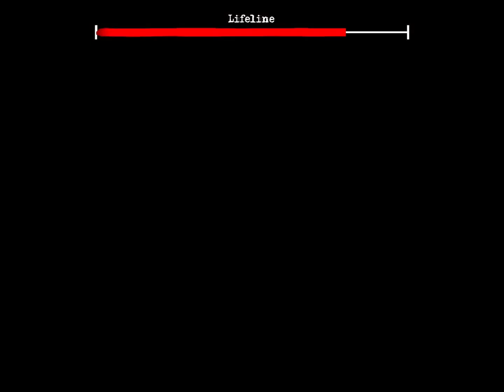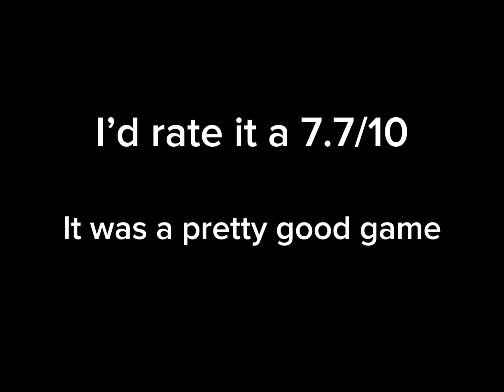I committed Burglary on 2 thieves(The Twins playthrough)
“What I’ve done” by Linkin Park